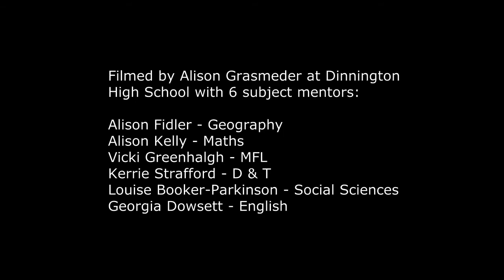CS1 Mentors Talking 1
What can you learn from mentoring? Mentors talking about their practice to a new mentor. Thanks to Dinnington High School, Rotherham, and to mentors (Alison Fidler, Alison Kelly, Vicki Greenhalgh, Kerrie Strafford, Louise Booker-Parkinson, and Georgia Dowsett) for the use of these videos.